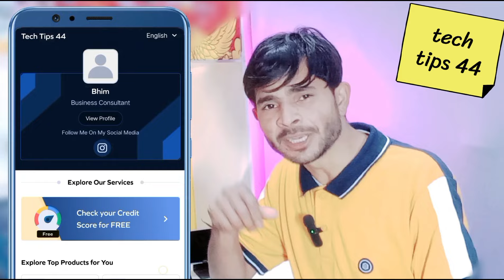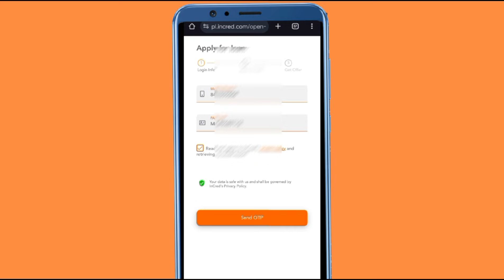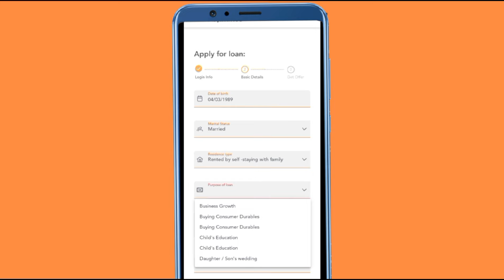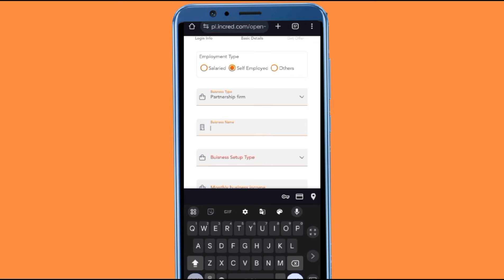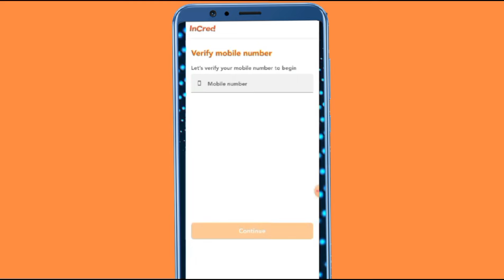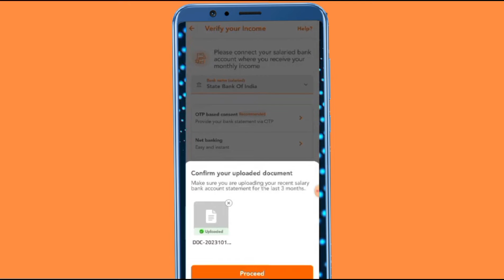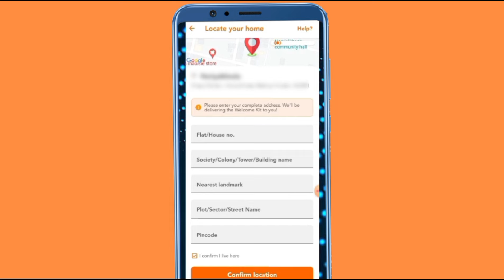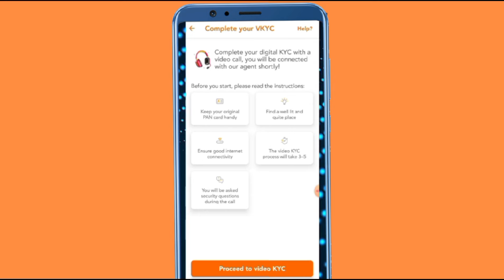how to apply incred loan | incred personal loan | incred app se loan kaise le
I SOLVED QUERIESE IN THIS VIDEO
01.] how to apply incred loan
02.] incred personal loan
03.] incred app se loan kaise le
04.] incred personal loan kaise le
05.] incred personal loan kaise milta hai
06.] incred loan,incred loan apply
07.] incred loan kaise le
08.] how to take loan from incred app
In this tutorial, learn step-by-step how to apply for an InCred loan using the InCred app. Whether you're in need of a personal loan or any other financial assistance, InCred offers a seamless application process. From eligibility criteria to document submission, we've got you covered. Watch now and take control of your financial journey!

Timestamps:
0:00 - Introduction to InCred Loan Application Process
0:48 - Downloading and Installing the InCred App
1:23 - Creating Your InCred Account
2:10 - Navigating Through the InCred App Interface
3:05 - Checking Loan Eligibility Criteria
3:50 - Selecting Loan Type (Personal Loan, Business Loan, etc.)
4:25 - Inputting Loan Amount and Duration
5:10 - Uploading Required Documents
6:00 - Reviewing Loan Terms and Conditions
6:45 - Submitting Loan Application
7:20 - Tracking Application Status
8:00 - Approval and Disbursal Process
8:45 - Conclusion and Next Steps
APPLY FOR CREDIT CARD & LOAN